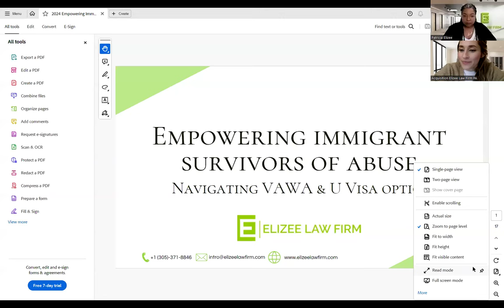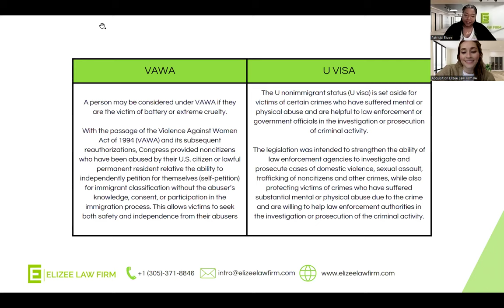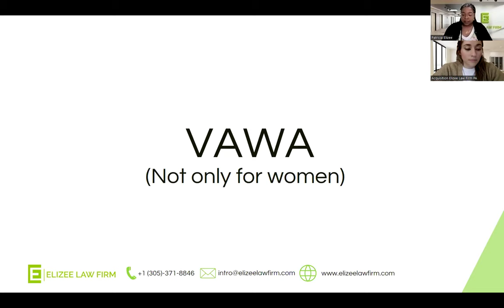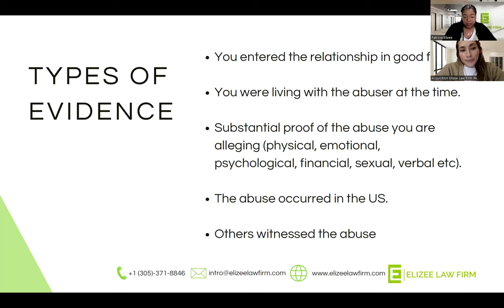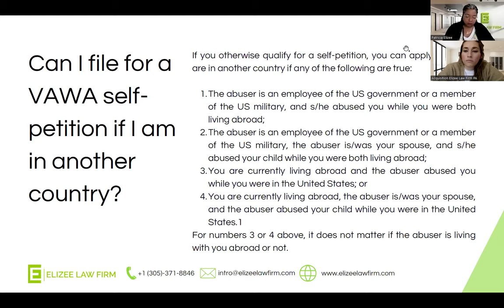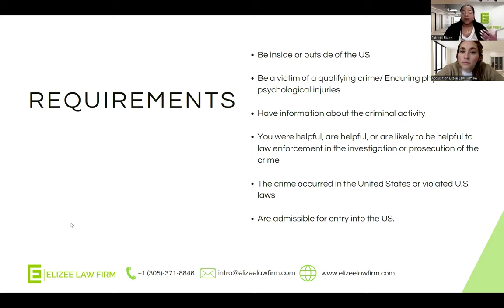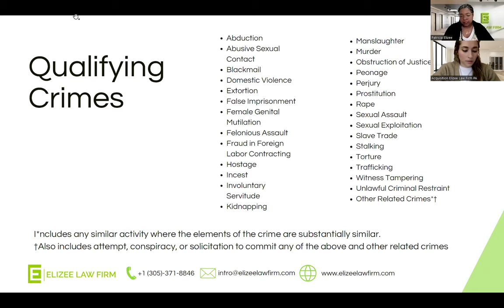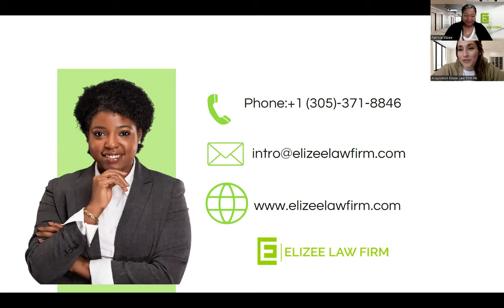WEBINAR: Navigating VAWA & U visa options with the attorney Patricia Elizee.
Thank you for visiting the Elizee Law Firm YouTube Channel. The information provided in this video is for general information on the topic discussed. It is not intended to provide legal advice in any shape or form. This is not a solicitation for service or to gain a attorney-client relationship.